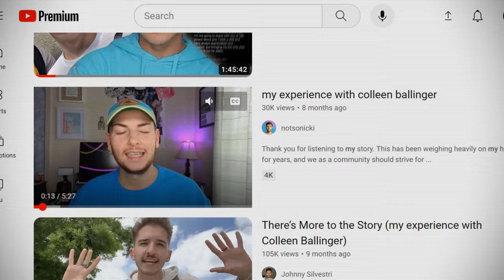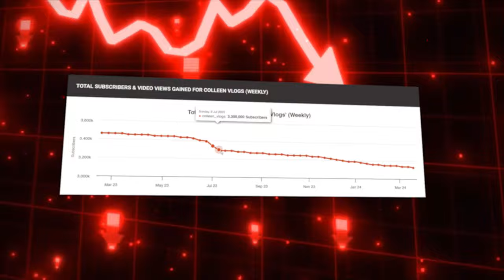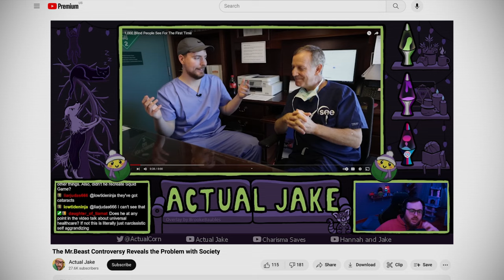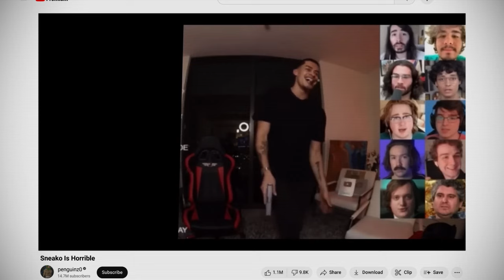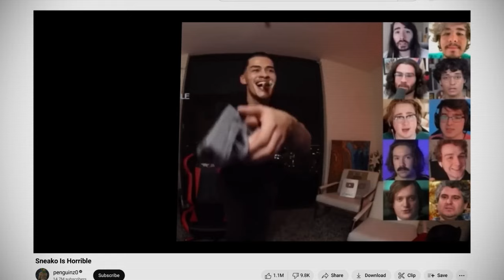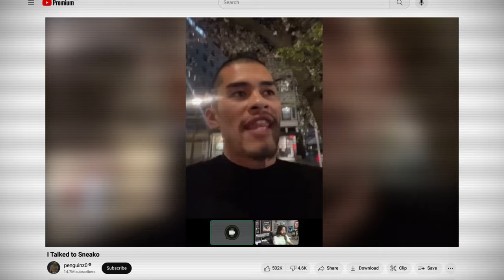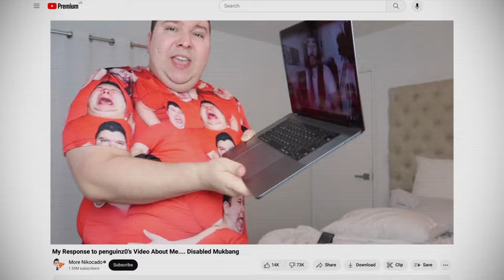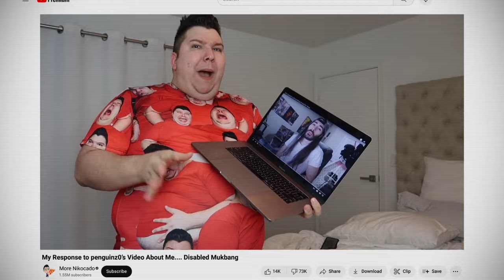The Victims Of MeatCanyon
In this video, I talk about the reasons why these YouTubers got featured in the @MeatCanyon parody series. For some, the reason was completely negative and for others, well not at all. Anyway, for more details, watch the video till the end and let me know what you think.

CHAPTERS
00:00 Introduction
00:13 Colleen Ballinger
01:12 Mr Beast
03:09 Sneako and Penguinz0
05:49 Nikocado Avocado

MY WORKSTATION
Monitor: Dell P2418HT 1920X1080 60Hz (Touch Screen)
Laptop: HP Laptop 17-bs0xx
Processor: Core i7-7500U 4 Cores @2.7GHz
Memory: 8 GB x2 @2133MHz [16 GB]
GPU: Intel HD Graphics 620 – VRAM 128 MB
Mouse: Logitech MX Master 2S
Audio: FIFINE H8 3.5MM HEADPHONE
Microphone: FIFINE K678 Podcast Mic.

SOFTWARE:
Audio: Adobe Audition CC 2023
Graphics: Adobe Photoshop & Illustrator CC 2023
Video: Adobe After Effects, Premiere Pro & Media Encoder CC 2023
Screen recording: Camtasia recorder, 2019
Script writing: Microsoft Word, 2019
Operating System: Windows 10 Pro

Comment my name initials "NWC" if you've reached the bottom to confuse those who didn't.